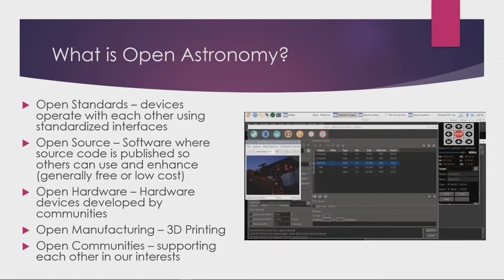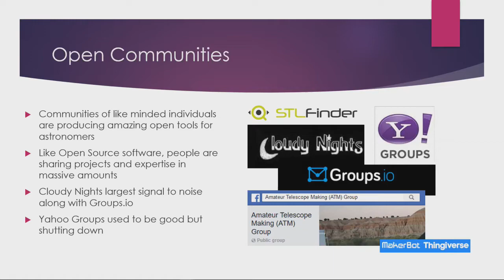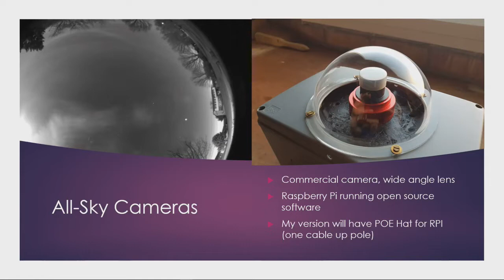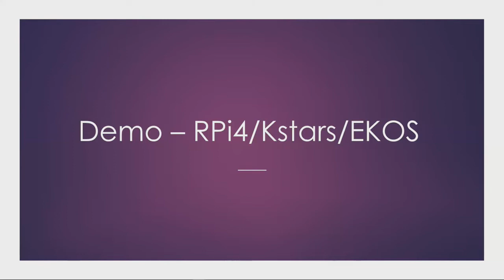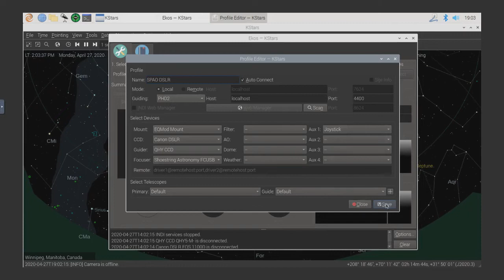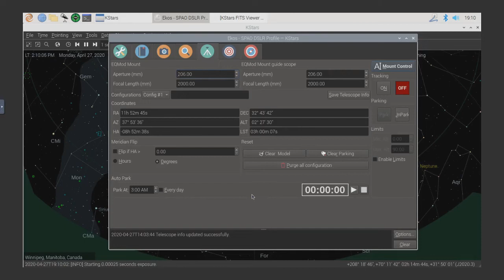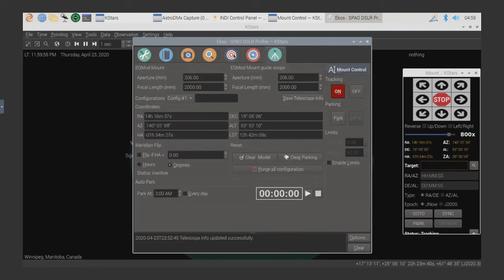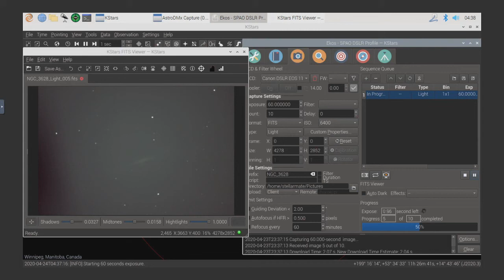Open Astronomy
A presentation at the May 2020 members  meeting at the Winnipeg Centre of the Royal Astronomical Society of Canada expanding on a presentation done at the 2019 Spruce Woods Star  Party explaining what I define as Open Astronomy, and how it can be  used. Feedback welcome!